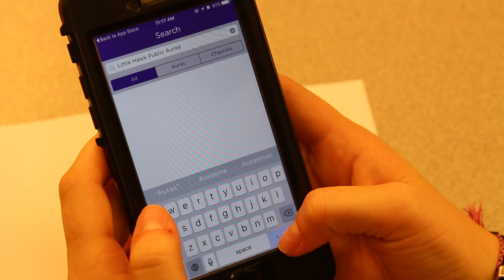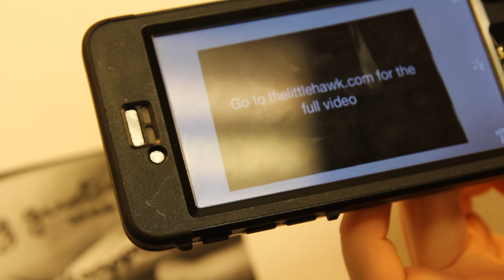Aurasma How To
Aurasma is an "augmented reality platform" app. In other words, it scans pictures to bring short videos to users' screens. Through pattern recognition, the app recognizes the photo and pulls up a video that corresponds with that photo.